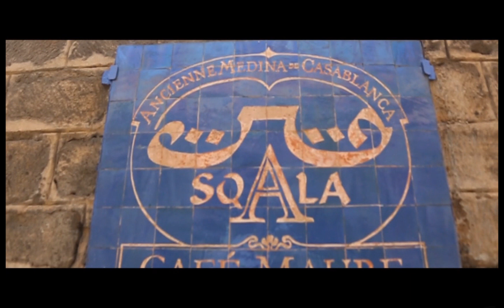La Sqala de casablanca